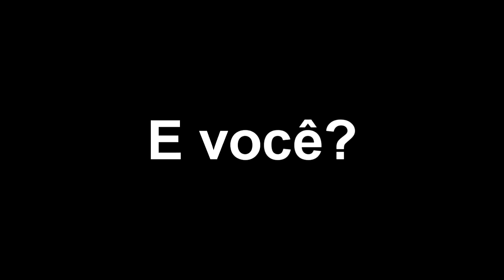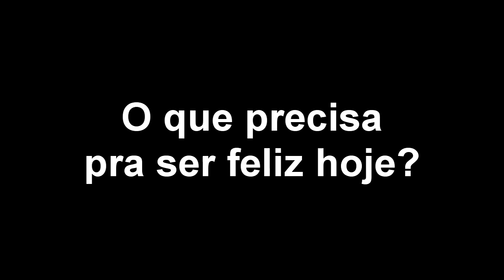FALA TAPES - o que você precisa pra ser feliz hoje?